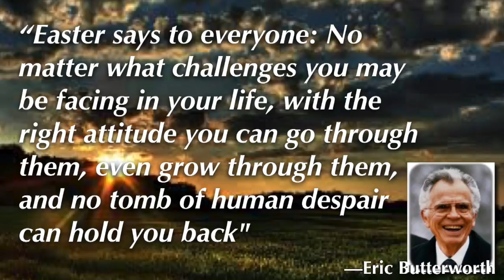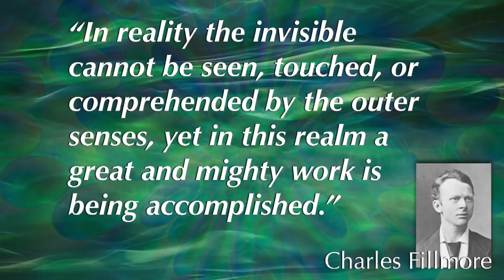Unity Maui Easter 2018 Part 5 of 6, Jesus is Placed in the Tomb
In Part 5 of Unity Maui’s 2008 Easter Celebration, Rev. Gary Canier talks about Jesus being placed in the tomb, and how this experience of darkness, of germination, can bring forth in us radiant new life. Owen Howson shares his personal experience with moving through the darkness. Rev. Gary offers a brief meditation. Virgie Cantorna sings “This Is Me.” And Kate Newman, Rev. Gary Canier and Marlene Belshner of Unity Maui's Hula Hui O Lokahi perform “I Simply Live For You.”